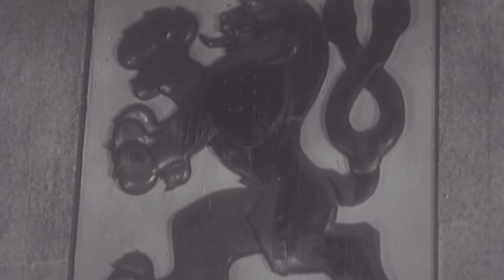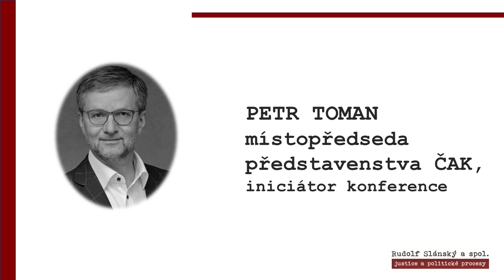Konference Rudolf Slánský a spol. – justice a politické procesy I. část (22. 11. 2022)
Neomluvitelné selhání všech justičních profesí a konkrétní pojmenování cest, jak mu zabránit do budoucna. To byl hlavní leitmotiv Konference Rudolf Slánský a spol. – justice a politické procesy, která se konala 22. listopadu 2022 ve velké porotní síni Vrchního soudu v Praze. Na místě, kde byla v politickém procesu odsouzena k trestu smrti i Milada Horáková, se sešli představitelé všech justičních profesí, historici, ale i politici, aby společně varovali před jakýmkoli dalším selháním justice, či práva obecně. Konferenci připravili Česká advokátní komora, Muzeum paměti XX. století, Vrchní soud a Vrchní státní zastupitelství.

I. část, úvodní proslovy:
JUDr. Vladimír Jirousek – expředseda ČAK
JUDr. Petr Toman, LL.M. – místopředseda představenstva ČAK a iniciátor konference
JUDr. Robert Němec, LL.M. – předseda ČAK
JUDr. Viliam Karas, PhD. – ministr spravedlnosti SR
JUDr. Pavel Blažek, Ph.D. – ministr spravedlnosti ČR
JUDr. Martin Puchalla, PhD. – prezident SAK
JUDr. Luboš Dörfl, Ph.D. – předseda Vrchního soudu v Praze
JUDr. Lenka Bradáčová, Ph.D. – vrchní státní zástupkyně

II. část, odborné příspěvky – dopoledne:
PhDr. Jan Kalous, Ph.D. (ředitel Muzea paměti XX. století): Politické procesy v Československu
JUDr. PhDr. Stanislav Balík, Ph.D. (advokát, bývalý ústavní soudce, děkan Fakulty Právnické Západočeské univerzity v Plzni): Justice v politických procesech
PhDr. Petr Blažek, Ph.D. (vedoucí oddělení historického vzdělávání Muzea paměti XX. století): Obhájci v politických procesech se zaměřením na JUDr. V. Bartoše, obhájce R. Slánského a dalších

III. část, odborné příspěvky – odpoledne:
Aleš Kýr (vedoucí Kabinetu dokumentu a historie Vězeňské služby ČR): Život politických vězňů mezi rozsudkem a výkonem trestu smrti
JUDr. Tomáš Sokol (advokát, člen představenstva ČAK, prezident Unie obhájců ČR): Politické procesy jako obraz doby a úloha obhájce v nich
Mgr. Lukáš Trojan (advokát, člen představenstva ČAK): Postavení a role obhájce v politických procesech z perspektivy dneška
JUDr. Peter Kerecman (významný advokátní historik): Odsouzení JUDr. Vlado Clementise ve Slánského procesu a navazující proces s tzv. slovenskými buržoazními nacionalisty  (článek v AD)
Eva Tomanová (dokumentaristka) a JUDr. Václav Vlk (advokát, předseda Českého helsinského výboru): Roky 2013 až 2021 – dokončení procesu před Městským soudem v Praze synem nepřítele státu